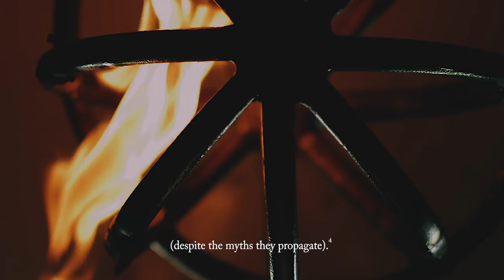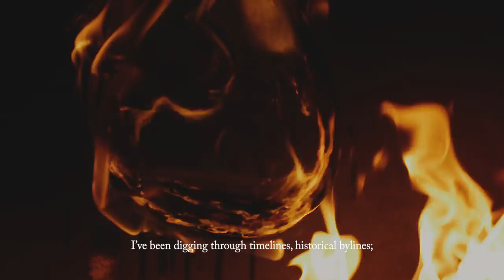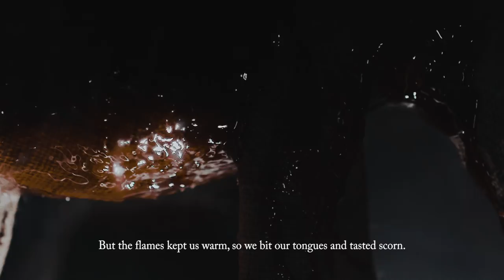Silent Planet - Northern Fires (Guernica)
Ration my breath - terror clandestine in my chest. Mangled, I lay on a foreign forest floor. [1] Caught in an instant, divided by distance. Alone in the fray, clutching my trigger I pray as I make amends with death on a distant shore. [2]

Such is the fate of the nation state [3] (despite the myths they propagate). [4] The narrative never fits the crime. Democracy’s died this death a thousand times. The masses kneel before the golden cross - held by the priest [5] who bows at the feet of the king. [6]
We stand alone in the dust of what could be, fighting to find our humanity.

Bury me with my name in an unmarked grave - another casualty to the vanity of history. [7] The war marches on after the killing ends. [8] Take our lives: Colonize our minds. [9]

I’ve been digging through timelines, historical bylines; I find the fatal flaw in our design lies between thoughts we had and words we knew [10] - between what we’re told and what is true. [11] Who fuels the fascist? [12] A classist - inculcating the masses in passes... under the contrived countenance of contrition. [13]

The victor writes the story [14] - more often burns the manuscript. Set fire to a pyre, cremate the crimes that they commit. [15] But the flames kept us warm, so we bit our tongues and tasted scorn.

The bitter stench of finite men betrayed by the thieves they swore to pretend. The bell will toll [16] and in the end lay only echoes of what could have been. [17]

We stand alone in the dust of what could be, fighting to find our humanity. We stand alone in the dust of what could be; nothing we fought for will set us free. [18]

Throw myself, headlong, to the jaws of the beast: [19] The war machine that feeds for eternity.
Throw myself, headlong, to the jaws of the beast: The war machine that turns for eternity.
Throw myself, headlong, to the jaws of the beast: The war machine that feeds for eternity.

1. Spring, 1937. Spain.
2. Ernest Hemingway, For Whom the Bells Tolls
3. Leo Tolstoy, Patriotism and Government
4. Plato, The Republic
5. Religion as a means for sustaining the rule of fascist dictator Francisco Franco from 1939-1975
6. Hugh Thomas, The Spanish Civil War
7. Michel Foucault, The History of Sexuality: The Will to Knowledge
8. Richard K. Morgan, Altered Carbon
9. George Orwell, 1984
10. Jacques Lacan, The Four Fundamental Concepts of Psychoanalysis
11. Margaret Atwood, The Robber Bride
12. Anthony Beevor, The Battle for Spain
13. American corporations, such as Texaco oil, that made large financial gains due to loyal support of Franco’s nationalist forces in Spain, and subsequently Hitler in Europe.
14. Jawaharlal Nehru, The Discovery of India
15. The Bombing of Guernica, 26 April, 1937.
16. John Donne, Devotions Upon Emergent Occasions: Meditation XVII 17 George Santayana, Soliloquies in England and Later Soliloquies
18. Matthew 26:52
19. Mario Savio